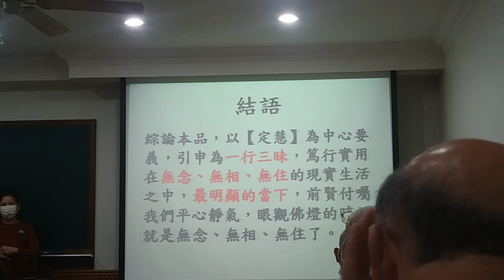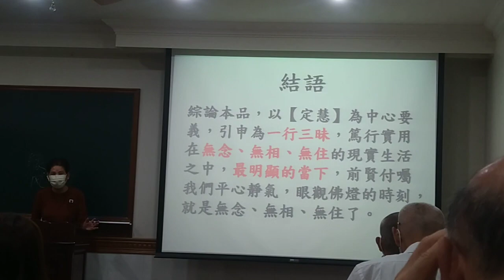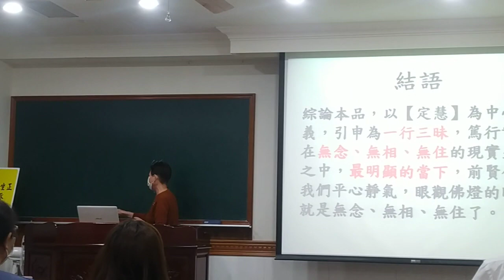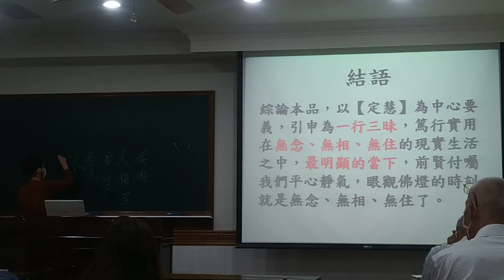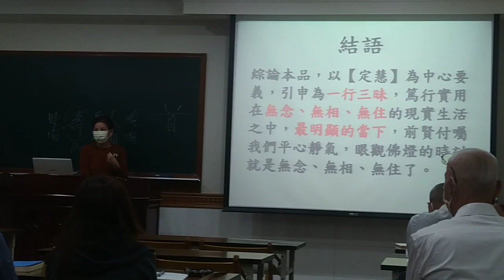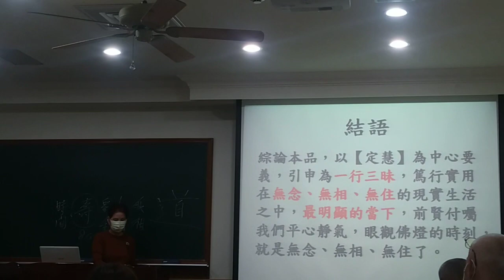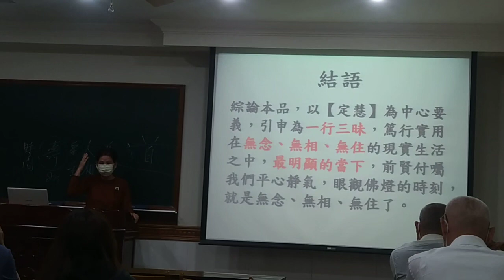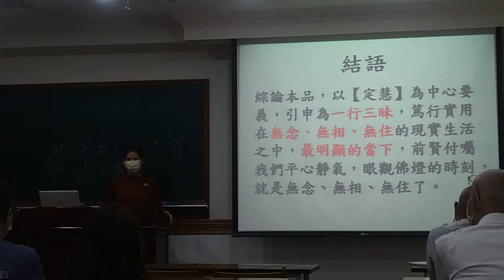VID_20220406c班員心得分享--六祖壇經班經理講解定慧品完結篇（閩南語版）_214603.mp4